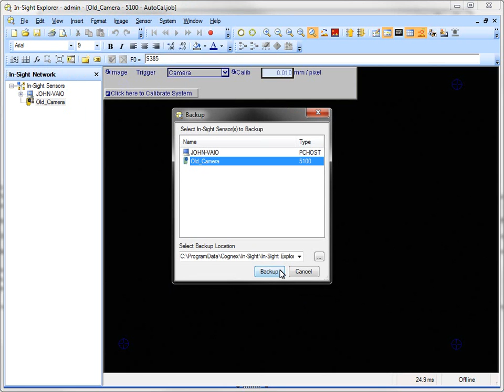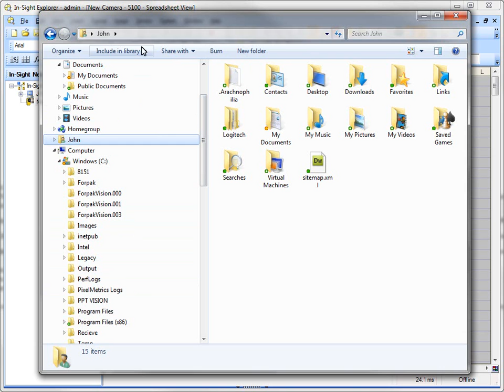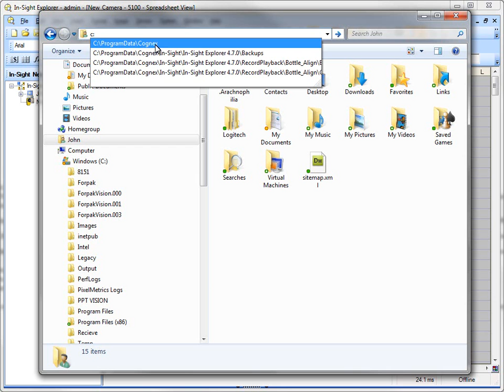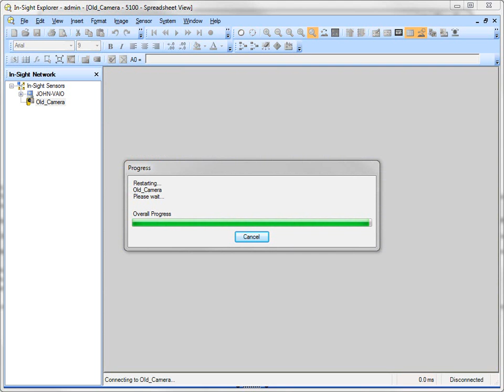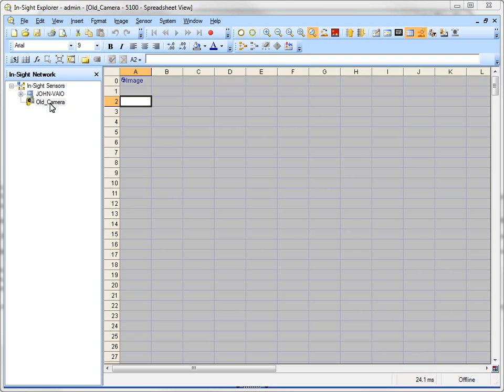Backup and Restore Cognex InSight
How to backup and/or restore your Cognex InSight vision system.  Cognex uses multiple files, so saving just the .job file is not enough.  There are separate files that among other things control your I/O and contain your camera's IP address.  It can be a little tricky to restore these settings to a new camera.  This video steps you through the process.